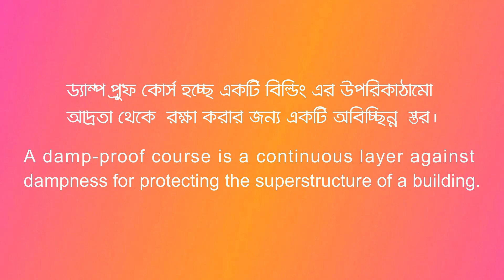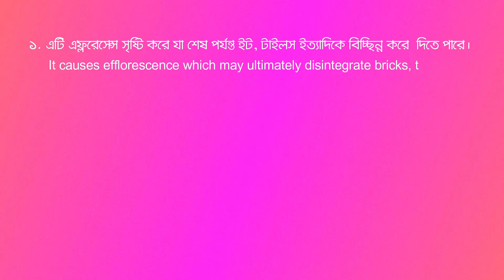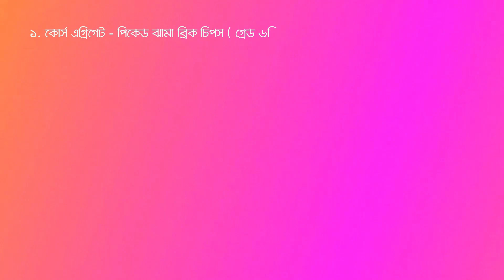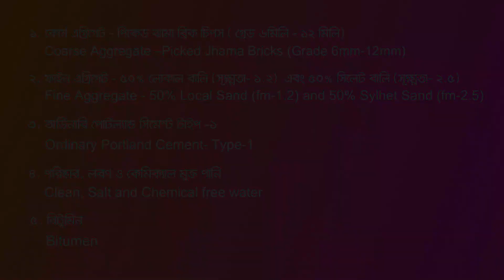How to keep floors free of damps | DPC | Damp Proof Course Bangla | ডিপিসি | ড্যাম্প প্রুফ কোর্স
How to keep floors free of damps | DPC | Damps Proof Course Bangla | ডিপিসি | ড্যাম্প প্রুফ কোর্স
ড্যাম্প- ভবনের একটি বহুল আলোচিত পুরনো সমস্যা। বিশেষ করে বাংলাদেশের দক্ষিণাঞ্ছলে ড্যাম্প এর সমস্যা প্রকট। আজকের এই ভিডিওটিতে ড্যাম্প কি, এর প্রভাবে ভবনে কি কি ক্ষতি হতে পারে এবং এর সমাধান কি ইত্যাদি বিষয় নিয়ে আলোচনা করা হবে।

মুল বিষয়ঃ
১। ড্যাম্প কি?
২। ভবন ড্যাম্প কেন হয়?
৩। ড্যাম্প এর উৎস কি?
৪। ড্যাম্প এর প্রভাবে কি হয় ?
৫। ডিপিসির জন্য প্রয়োজনীয় ম্যাটেরিয়াল
৬। ডিপিসি করার প্রক্রিয়া

how to keep floor mats from sliding on vinyl floor
how to keep floor mats from sliding on carpet
how to keep floor mats from sliding in car

If you need any engineering support or learning support, don't hesitate to get in touch with me